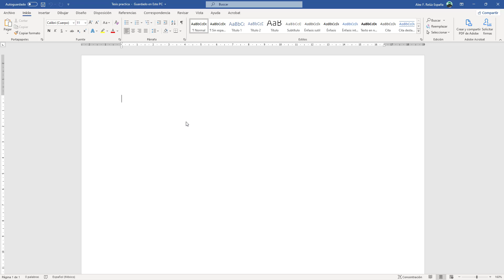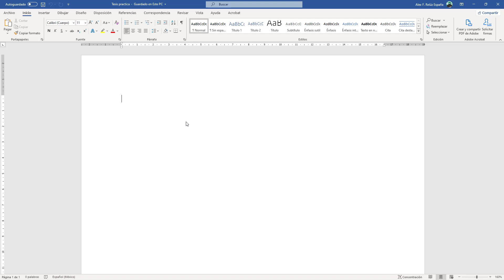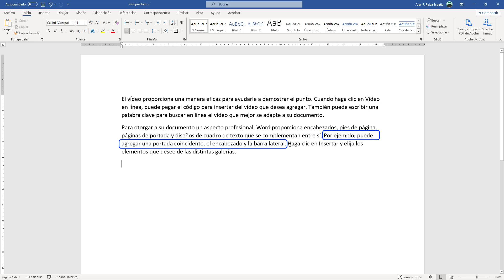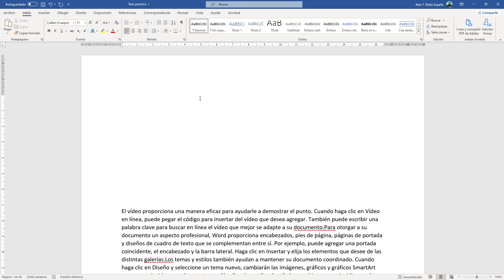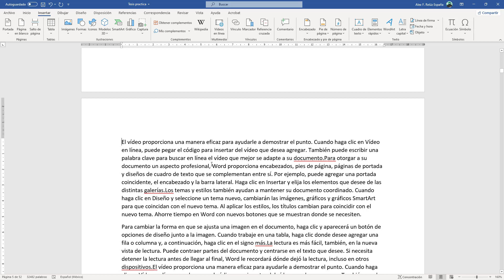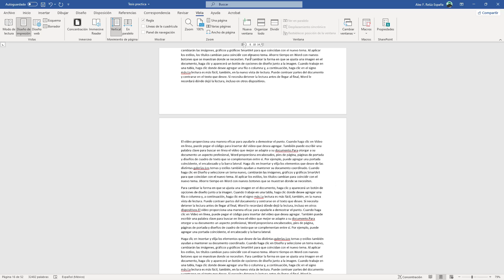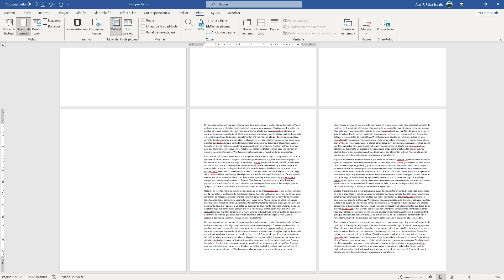04: Saltos de pagina y opciones de vista | CURSO: CREACIÓN DE INDICE SEGÚN APA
Módulo 01:
Vídeo 04: Saltos de página y opciones de vista.
Disfruta del Cuarto vídeo gratuito del curso: CREACIÓN DE UN ÍNDICE AUTOMATIZADO EN WORD APLICANDO NORMAS APA.

¿Quieres obtener el curso completo?